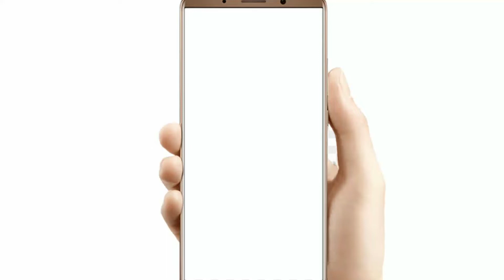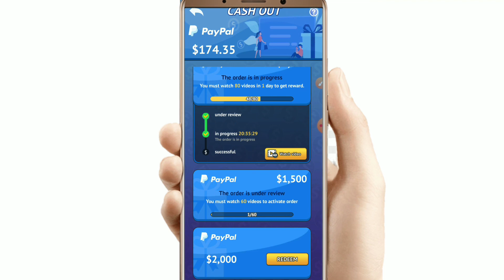money tree का पैसा सीधे बैंक में ट्रांसफर कैसे करें money tree aap ka paisa withdraw Karna shikhe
money tree का पैसा सीधे बैंक में ट्रांसफर कैसे करें money tree aap ka paisa withdraw Karna shikheMoney tree aap se paisa withdraw karne ka tarika

Money tree aap ka paisa nikalna shikhe

money tree se paisa withdraw Karna shikhe

money tree aap ka paisa withdraw kaise kare

Money tree aap se paisa withdraw kaise kare

Aaj ka is video me money tree aap se paisa withdraw kaise kare iske bare me jankari diya hu aasa karta hu ye video pasand aaya hoga thank you so much👇👇👇👇

My👇👇👇 channel

Name

. My👇👇 channel

Go daily aap